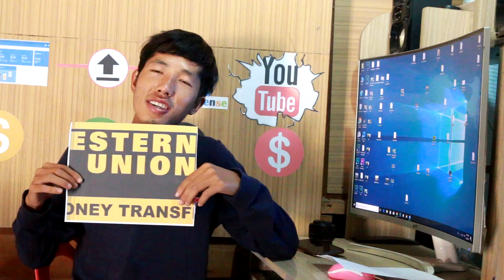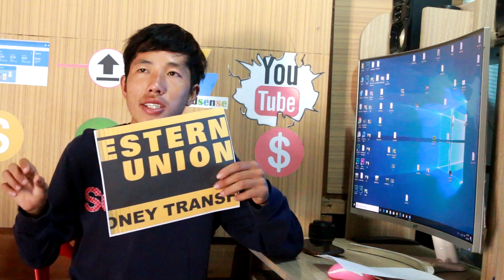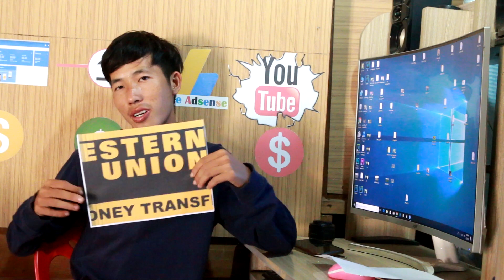Qhia Nqa Nyiaj Hauv Youtube Nawj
Ua tsaub pab saib os lawv aws